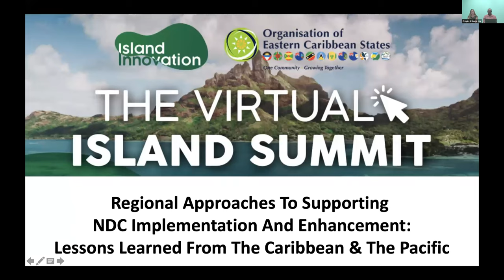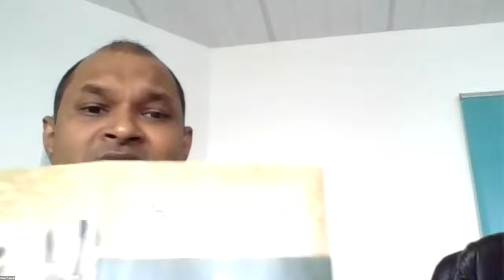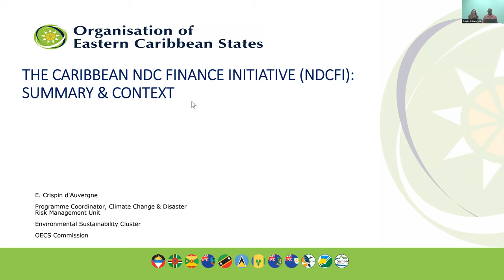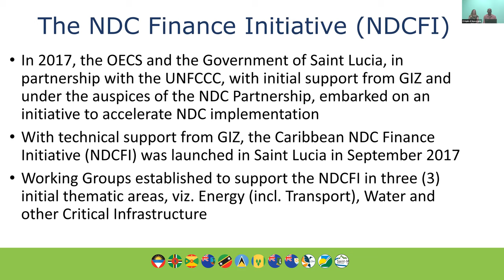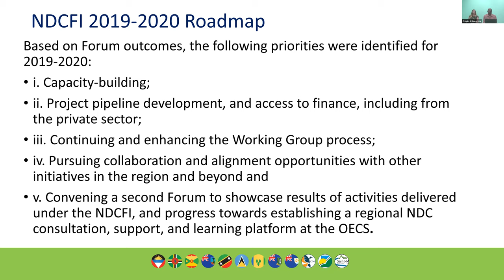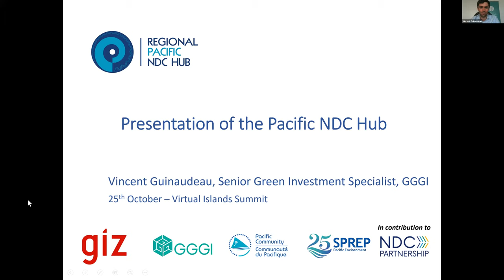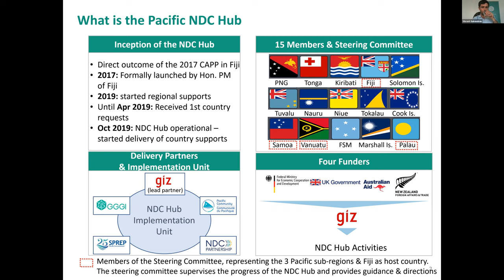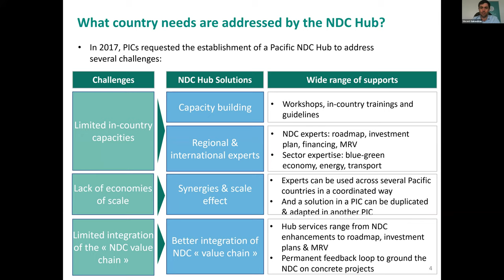Regional Approaches To Supporting NDC Implementation And Enhancement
Island countries in the Caribbean and the Pacific have placed a high importance on implementing and expanding their Nationally Determined Contributions (NDC). In both areas, regional initiatives have recently been set up to offer countries support in achieving these goals – the NDC Finance Initiative in the Caribbean, and the Pacific NDC Hub in the Pacific. This panel will include representatives from both hubs, as well as government representatives from each region. Panelists will explore what countries need from such initiatives and how each of the regional initiatives is approaching supporting the countries.

Speakers:
•KRISTIN DEASON, Caribbean Representative, Green Growth Planning and Implementation, GGGI
•VINCENT GUINAUDEAU, Senior Green Investment Specialist, GGGI
•CRISPIN D’AUVERGNE, Climate Change & Disaster Risk Management Coordinator (OECS)
•NILESH PRAKASH, Head of Climate Change & International Cooperation, Government of the Republic of Fiji
•ANNETTE LEO, Chief Sustainable Development and Environment Officer at Government of Saint Lucia

The Virtual Island Summit 2019 was a free and entirely online event designed to connect global islands to share their common experiences through a digital platform. Almost 5,000 islanders from 500 islands took part.